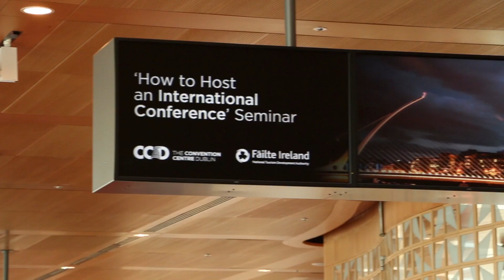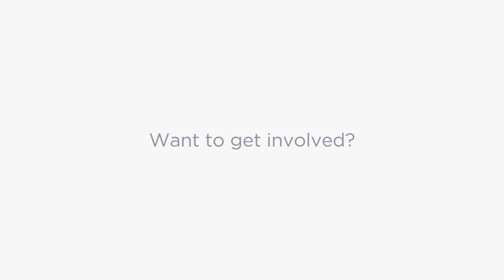How to Become a Conference Ambassador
Considering hosting an international meeting in Dublin? Find out about how you can become a Conference Ambassador and help raise Ireland’s profile in your field or industry.